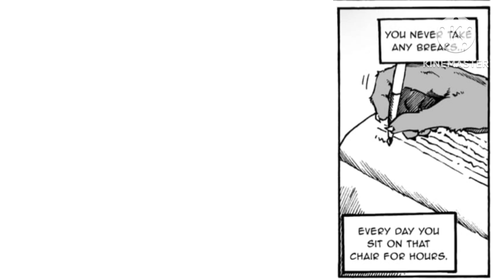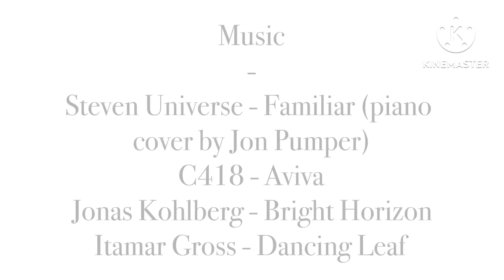(DUB) Coffee Break - Hypn0Drama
Enzo admires how dedicated Oliver is, but he is worried about his brother’s well-being, so he invites him to take a break and go out for some coffee.

Voice Dub by Wivy